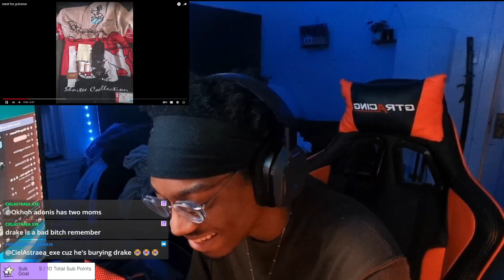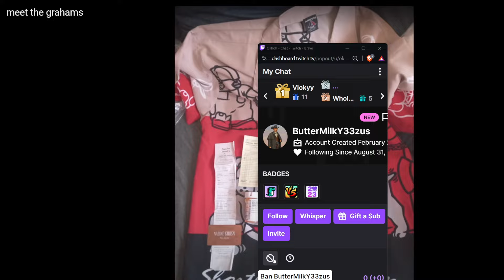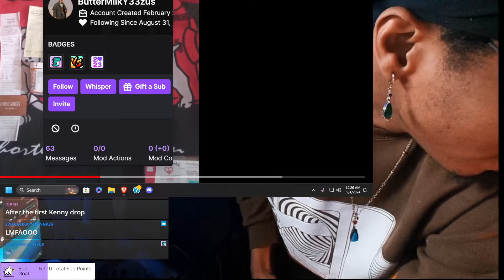KENDRICK WAS READY WITH A THIRD DISS AND HE WON - Graham (drake diss)